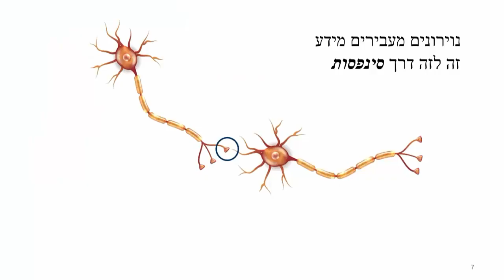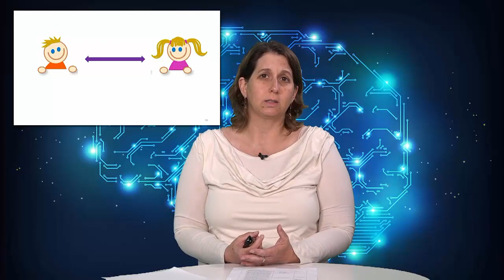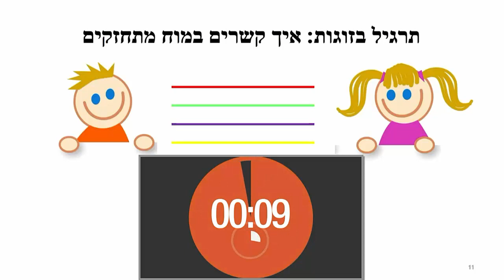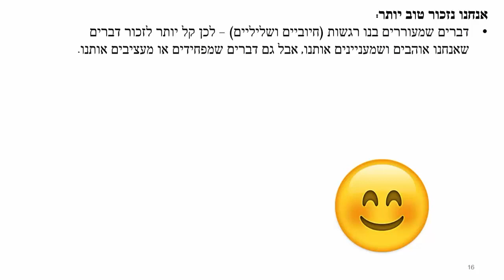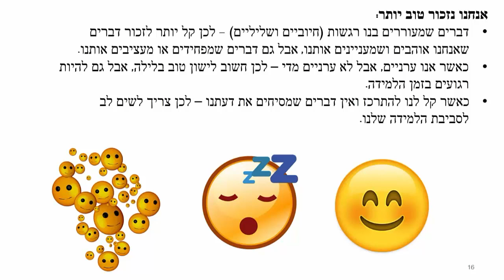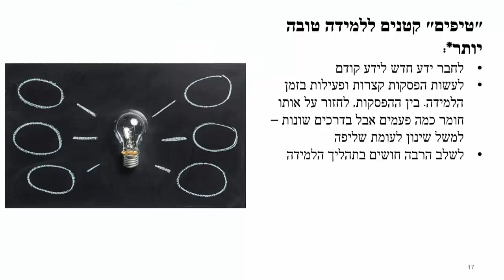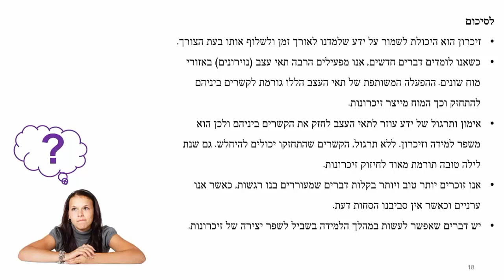סודות המוח חלק 4: איך המוח יוצר זיכרונות?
ההרצאה הרביעית בסדרה עוסקת באיזורים הפעילים במוח בעת רכישת ידע חדש. מהו תפקידם של הנוירונים והסינפסות בתהליך הזה? כיצד הקשרים בין הנוירונים מתחזקים ומתי הם נחלשים? וכיצד זה משפיע על הזכרונות שלנו?

בסדרה של שש הרצאות מרתקות עם ד"ר נועה אלבלדה נקבל את התשובות לשאלות אלו ואחרות. נלמד אם המוח יכול להשתנות, כיצד נוכל להשפיע על הזיכרון, איך ניתן ללמוד באמצעות חושים שונים, ומה משפיע על הקשב שלנו.
ד"ר נועה אלבלדה היא בעלת דוקטורט במדעי המוח מאוניברסיטת תל-אביב.